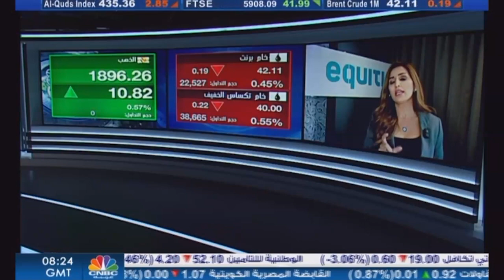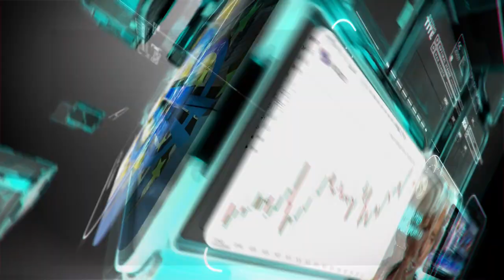التحليل اليومي للأسواق العالمية 1 أكتوبر 2020